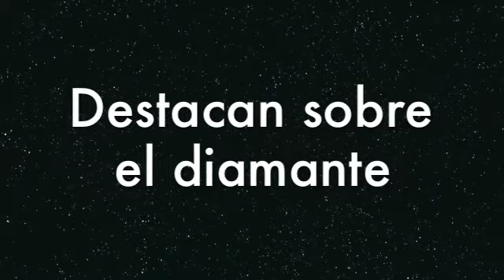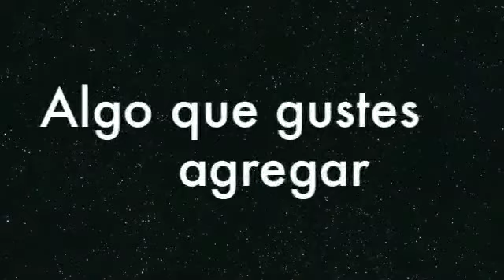Entrevista Equipo Piratas MAC de Softbol Femenil